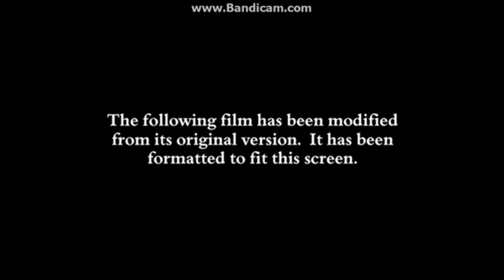Sony Pictures Home Entertainment Modified Screens History (1995-2010)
via YouTube Capture Sony Pictures Home Entertainment Modified Screens History on VHS DVDs & Television
-Columbia TriStar Home Video/Entertainment Modified Screen (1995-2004) VHS Edition
-Columbia TriStar Home Video/DVD/Entertainment Modified Screen (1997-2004) DVD Edition
-Sony Pictures Home Entertainment Modified Screen (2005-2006) DVD Edition
-Sony Pictures Home Entertainment Modified Screen (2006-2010) Television Edition